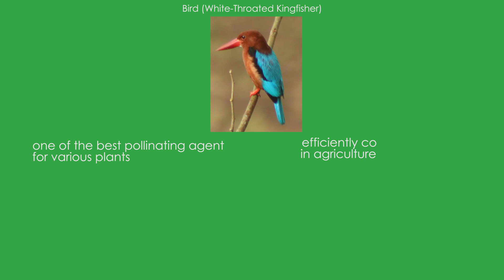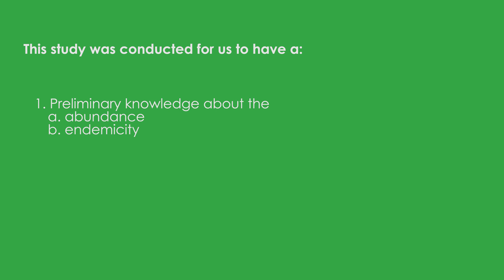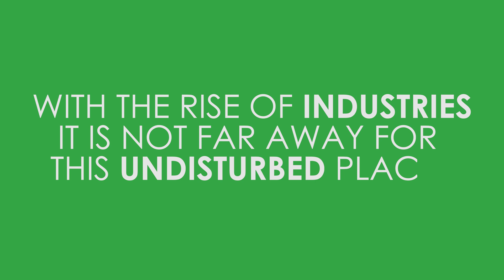Preliminary Avifaunal Assessment in the Vicinity of Mount Masaraga Watershed Forest Reserve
Birds are sustainers of other forms of life as they are one of the best pollinating agents for various plants. Most bird species are insectivores and efficiently control insect pests in agriculture and horticulture. Preliminary avifaunal assessment plays an important role in formulating conservation plans. This avifaunal study was conducted in the vicinity of Mt. Masaraga Watershed Forest Reserve, specifically in barangays Herrera and Amtic, Ligao City. It intended to find out the diversity and abundance of avifaunal species within the vicinity of the mountain. Three sites were identified and labeled as disturbed, less disturbed, and no disturbance. Data gathering using photographs, records of calls, and direct identification was done for two days, from 5:00–9:00 am and 4:00–6:00 pm, on each site. Opportunistic sampling was also used throughout the study. A total of 38 avifaunal species within 26 families and 36 genera were found and identified, consisting of various notable species, including Philippine endemics, such as the Philippine serpent eagle, Philippine hanging parrot, and Philippine Pied Fantail. The family Columbidae was the most dominant with six species. Lanius and Streptopelia were the most abundant genera, having two species each. Overall, a total of 787 individuals were identified and classified. However, endemism was notably low at only 21.05%, implying that the majority of species found in the site are non-endemic to the area. These results provide a glimpse of the diversity and endemicity of avian species within the mountain's vicinity. They may serve as a basis for establishing further studies and conservation strategies for avian species, especially endemic species.

PRELIMINARY AVIFAUNAL ASSESSMENT IN THE VICINITY OF MOUNT MASARAGA WATERSHED FOREST RESERVE, LIGAO CITY, BICOL PENINSULA, PHILIPPINES

AUTHORS:
Levi Ivan D. Delgado, Ligao National High School
Renato R. Frecia, Ligao National High School
Denniel T. Garcera, Ligao National High School
Michael John R. Deato, Ligao National High School
Jhoven Q. Laurden, Ligao National High School
Ralph Reyvin R. Olmeda, Ligao National High School
Syril D. Owogowog, Ligao National High School
Jose Angelo S. Nate, Ligao National High School
Francis Gregor P. Abuid, CENRO San Jacinto, Masbate
Cyrus Job P. Dela Cruz, DENR V-CDD